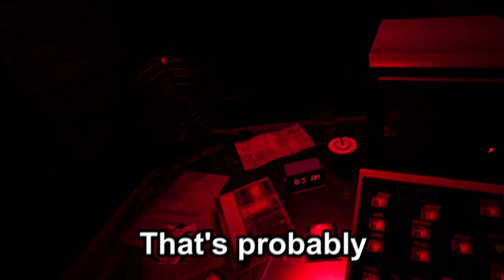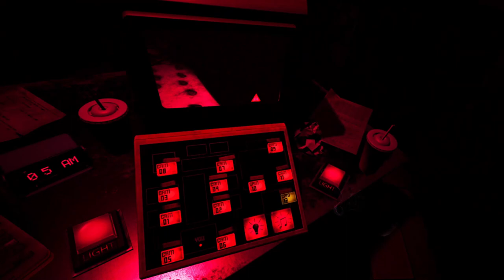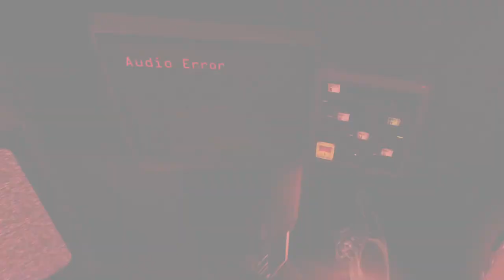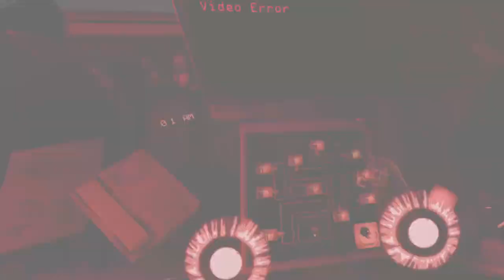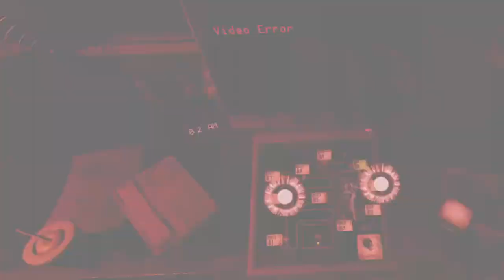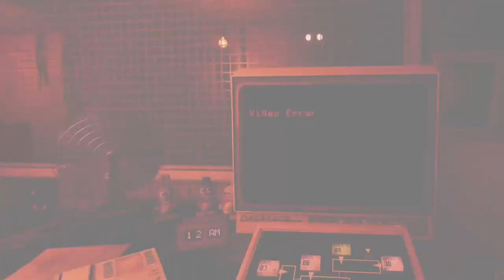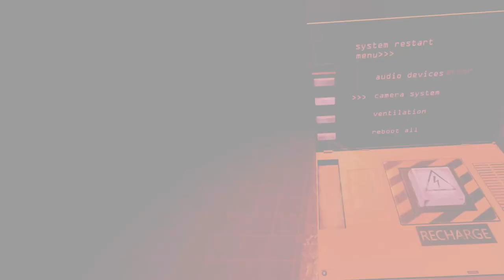FNAF VR But Everything Is Horribly Wrong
As we enter the final stretch of this God forsaken gaming experience, we start getting into some of the hardest levels this game has to offer. In this video, I go though some of the most terrifying and traumatizing experiences I've ever seen in this game, and now you get to go through them with me. If you find yourself enjoying the video, or if you keep coming back for whatever reason, consider subscribing, liking the video and so on, as it helps me out a ton. With that said, I hope you enjoy the rest of the video.